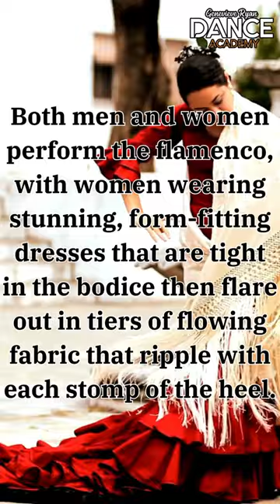Spain - The Flamenco